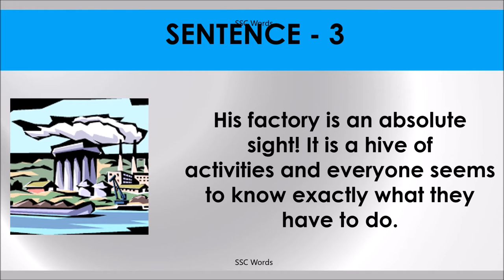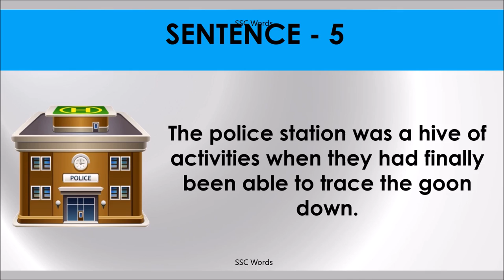Idiom 9 # HIVE OF ACTIVITY # Meaning and five sentences # SSC Words